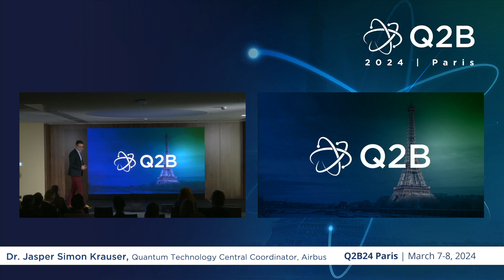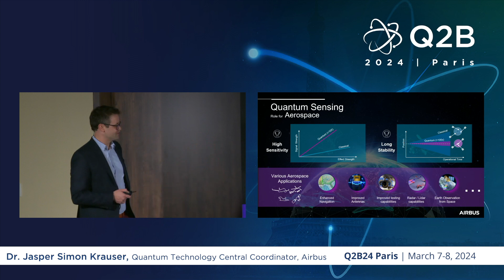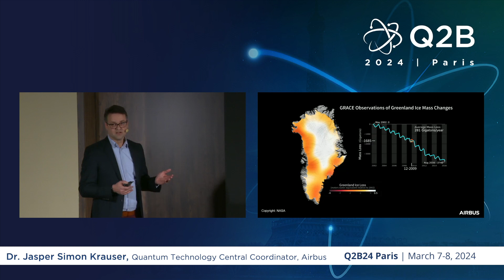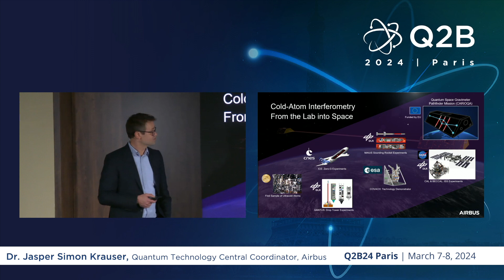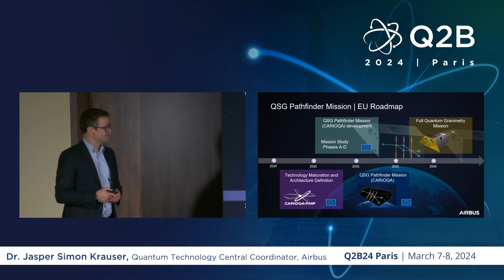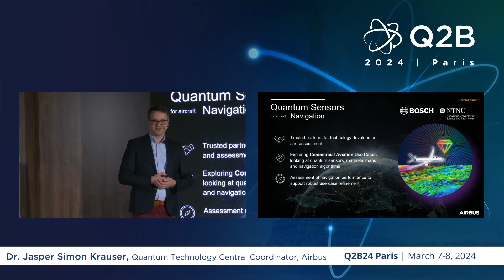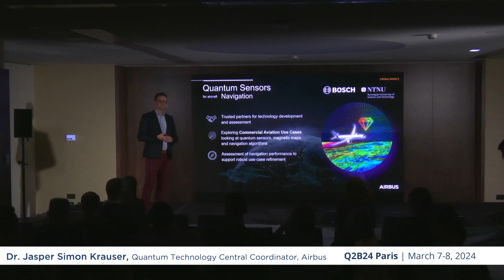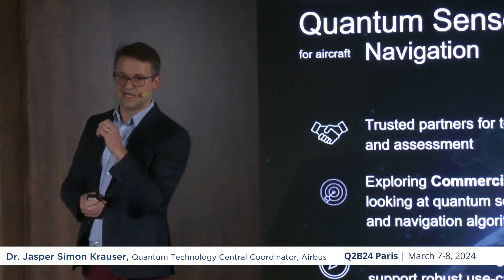Q2B24 Paris | Impact of Quantum Sensors on Earth Observation from Space | Dr. Jasper Simon Krauser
Dr. Jasper Simon Krauser, Quantum Technology Central Coordinator, Airbus | Impact of Quantum Sensors on Earth Observation from Space